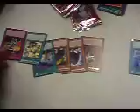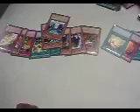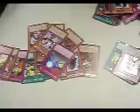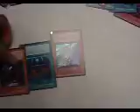Box Opening - Storm Of Ragnarok! #1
Hey guys just 1 box of storm keep up the likes and there wil  be more!